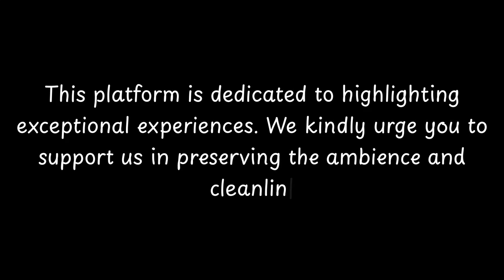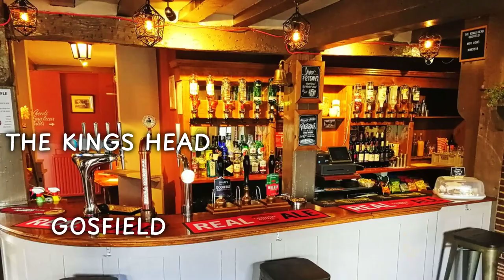Top Restaurants to Visit in Castle Hedingham, Essex | England - English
Castle Hedingham is a historic village located in Essex, England. It is home to one of the best-preserved Norman keeps in England, known as Hedingham Castle. The castle was built in the 12th century by Aubrey de Vere II, the second Earl of Oxford. It served as a residence for the de Vere family for over five centuries. Today, Hedingham Castle is open to the public and offers visitors a glimpse into medieval life.

The village of Castle Hedingham itself also has a rich history. It is believed to have been settled since the Bronze Age and was mentioned in the Domesday Book of 1086. The village grew around the castle and became an important center for trade and agriculture. Its proximity to Colchester, the former capital of Roman Britain, also contributed to its significance.

          Castle Hedingham boasts an array of exquisite restaurants. Within England, Castle Hedingham stands out for hosting some of the finest dining establishments. Our research has identified the top 10 must-visit restaurants in Castle Hedingham.
 These acclaimed dining spots have garnered both local and nationwide attention, making them beloved destinations for diners across England. In this presentation, we'll guide you through the most stunning restaurants that Castle Hedingham has to offer.